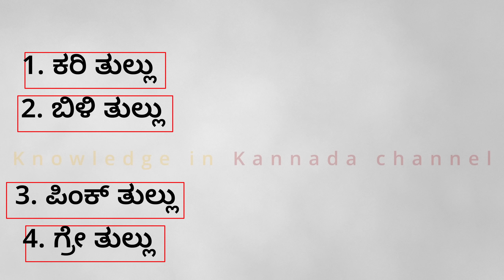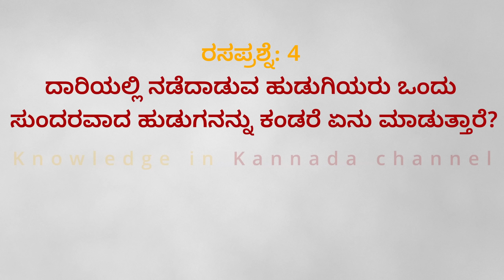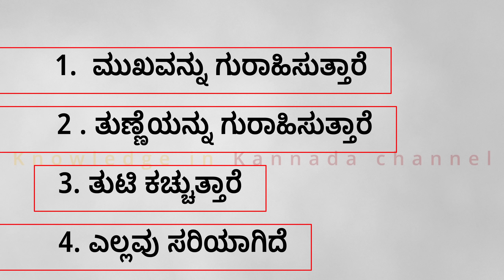ರಸಪ್ರಶ್ನೆ ೧ | Kannada GK questions and answers | Top GK Kannada videos l GK quiz 1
Questions by: Sangeetha
Voice over & Editing by: Vinay

My Quality Gears:

Vlog Tripod Stand handle
My LED Light with Stand
Universal phone holder/adapter
Tripod with bag
My Earphones
2 in 1(Wide+Macro) Camera Lens kit

My Shortlisted Natural Healthy Personal Groceries:

Kerala Fresh Jackfruit Chips
TOOTHPASTE Natural 100 g
Herbal Handmade Charcoal: Soap
Aloe Vera Sun Screen Gel
Neem & Tea Tree Face Wash
Natural Hair Shampoo
Agmark Grade 'A' Honey
Coldpressed Coconut oil
Ariel Matic Liquid Detergent

NOTE: This channel name has been changed from 'Knowledge in Kannada' to 'Girls Talk Kannada'.
Previous videos were deleted as there was no 'voice over' in those videos and we realized that 'voice over' is must to get monetized.